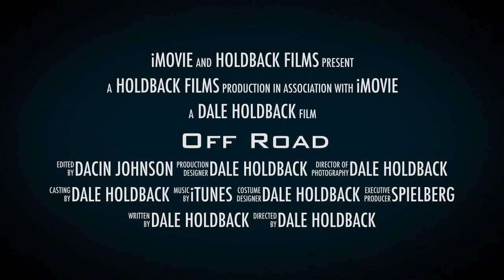Off Road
Javea to Fontilles MTB ride.